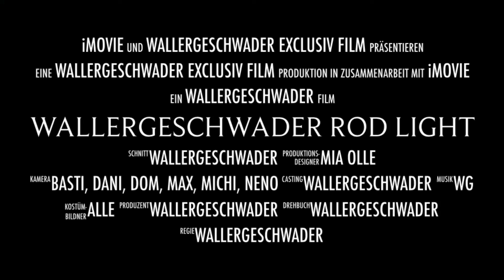Wallergeschwader - Rod Light -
Wir sind ein Angelteam aus Oberbayern und hier seht ihr unsere neueste Entwicklung.